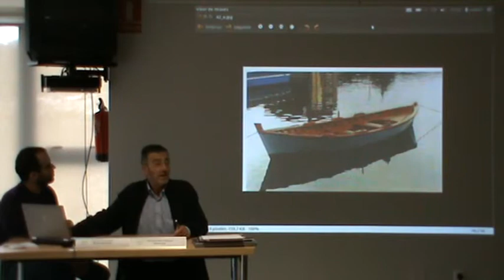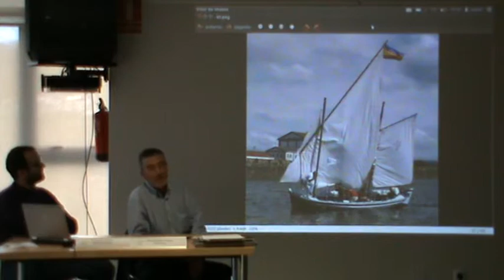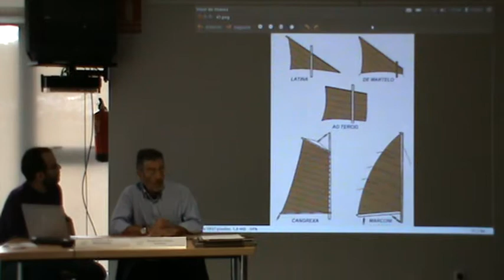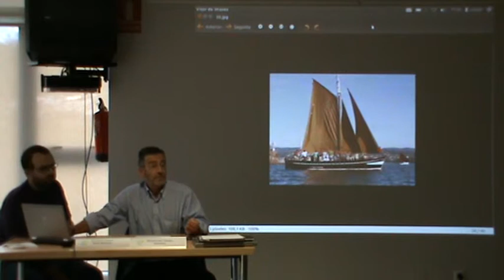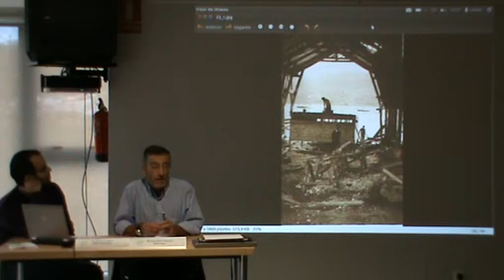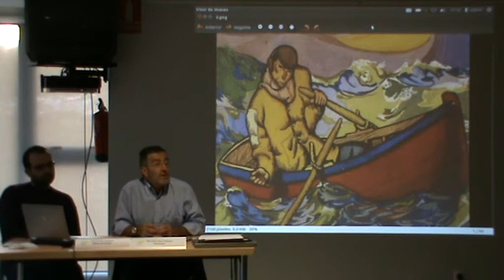6d7 BERNARDO MAIZ: O Patrimonio marítimo Galego e as embarcacións Patrimoniais no Norte da Galiza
BERNARDO MAIZ VÁZQUEZ
"O Patrimonio marítimo Galego e as embarcacións Patrimoniais no Norte da Galiza"